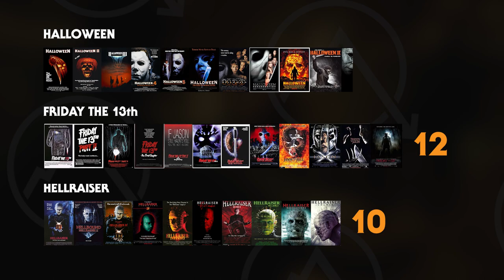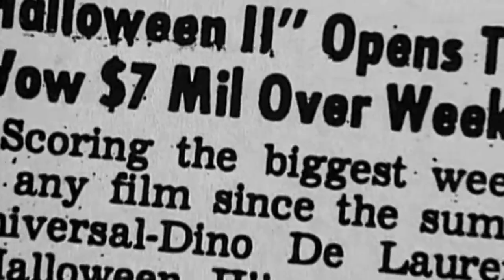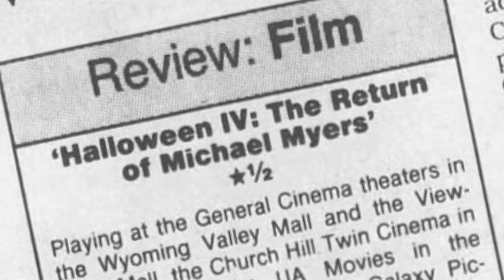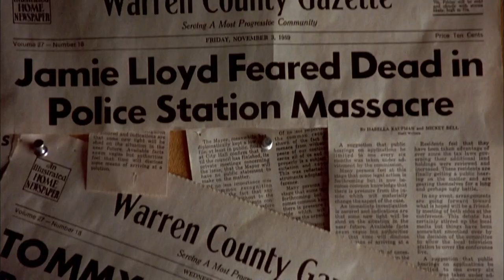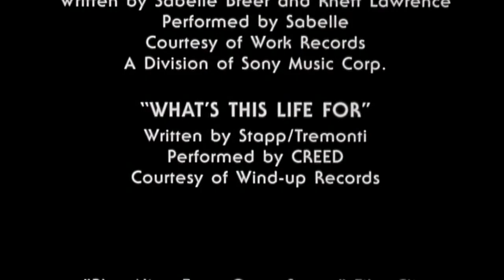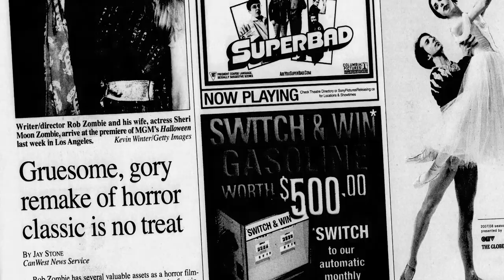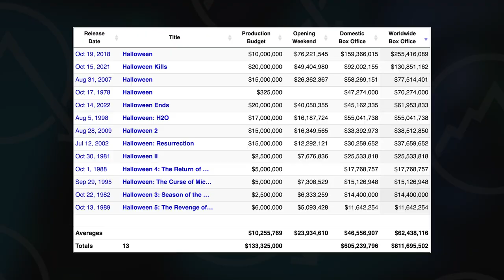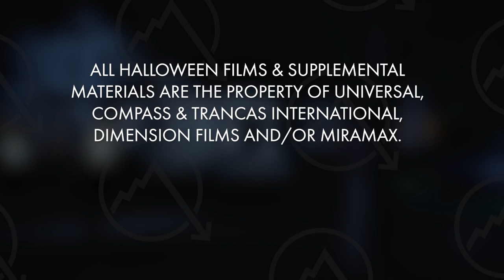A Sharp Decline: Halloween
The Halloween series has been running for well over 40 years, despite many of its films being horrifically bad. Though there have been a couple of upticks, the franchise has been sharply declining since 1978 and shows no signs of stopping despite the new installment's title...TRULY TERRIFYING.

*This video was written & recorded before Halloween Ends came out, but we had to delay the editing. So just pretend like you don't already know how terrible it is. Thank you.